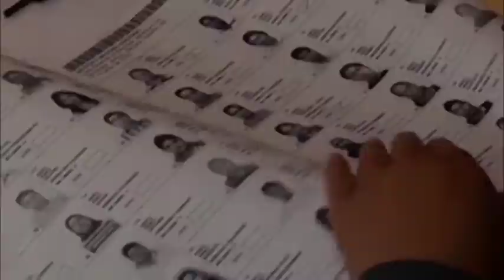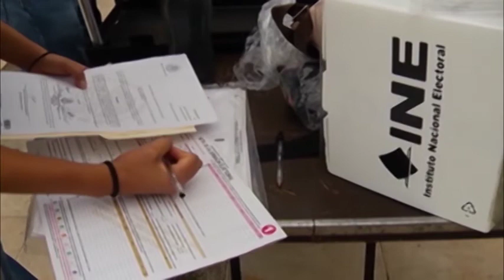Invita INE a tlaxcaltecas a participar como observadores electorales